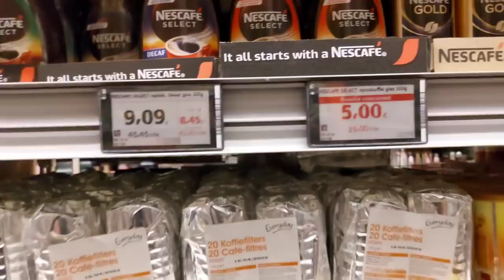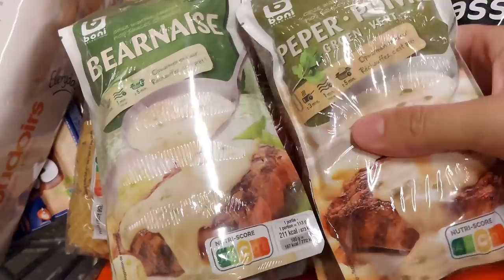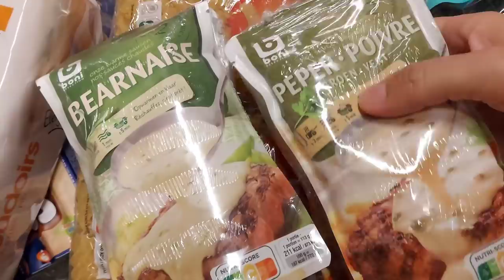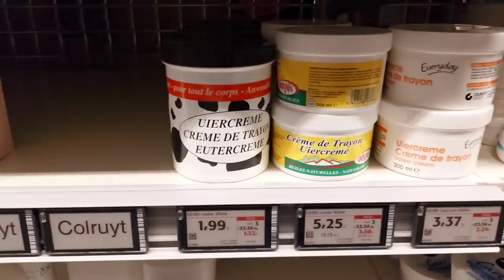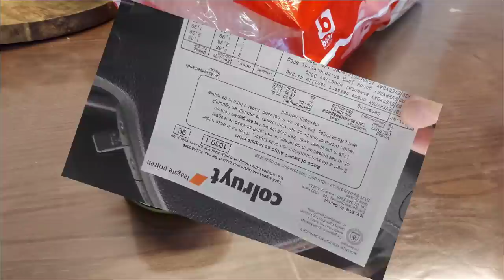Compra semanal de familia numerosa en Colruyt 130€, pruebo productos nuevos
A cambio obtendrás:
➡️ Verás los vídeos del canal con antelación sin publicidad
➡️Acceso a contenido exclusivo ➡️Acceso a grupo de chat en telegram ➡️Puedes proponer y votar para temas de contenido

❤️MUCHAS GRACIAS❤️
*Mi equipo para grabar:
- Móvil Samsung s10 lite
- Tripode con luz para móvil
- Micrófono de solapa
- Micrófono de mesa